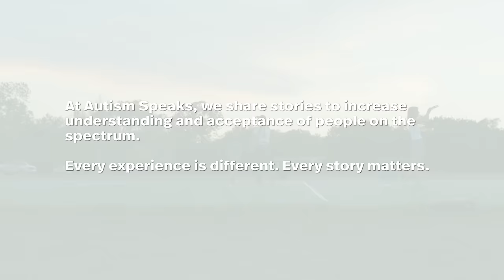Challenging Behaviors: Charlie and Eileen's Story